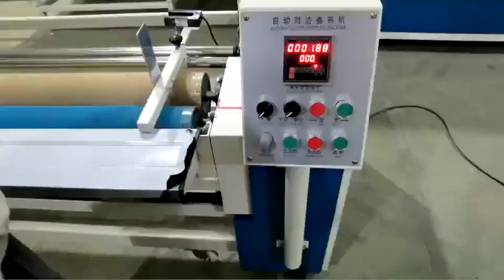Fabric Roll Rewinder for Pakistan Customer